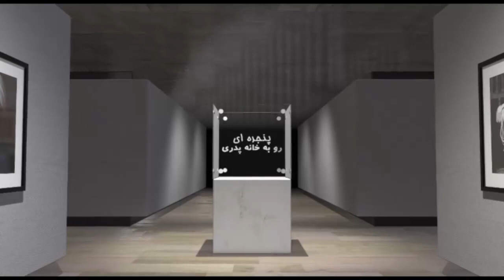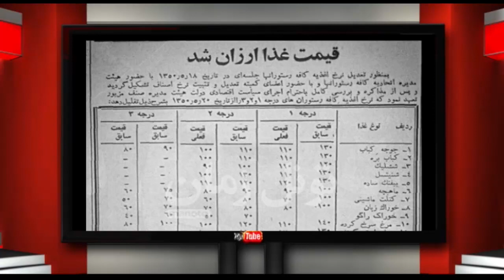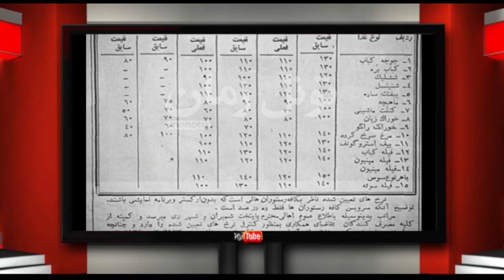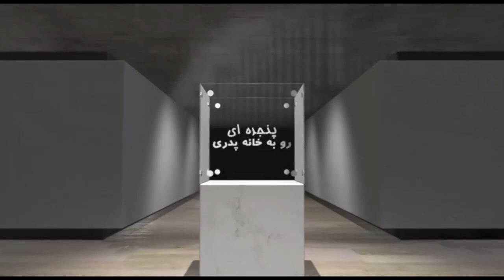پنجره ای رو به خانه پدری چهارشنبه ۲۸ شهریور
این شماره از برنامه پنجره ای رو به خانه پدری را با شعری از دفتر اشعار دکتر علیرضا نوری زاده آغاز می کنیم. در ابتدا اشاره ای به فیلم داش آکل اثر مسعود کیمیایی خواهیم داشت و به دیدن قسمتی کوتاه از این فیلم می نشینیم. در بخش بعدی نگاهی به اعتقادات مردم در قبل از حکومت جمهوری اسلامی وتفاوت آن بعد از حکومت و تغییر اساسی در مفهوم عبادت و آیین سوگواری خواهیم نمود. در پی آن اشاره ای به سخنان احمد بهشتی نماینده فارس در مجلس خبرگان خواهیم داشت و با شما سخن خواهیم گفت. در بخش دوم از خبر زندانی شدن بهاره و نوید قادری شهروندان بهایی در شیراز شما را باخبر خواهیم ساخت.  بدنبال آن به دیدن  فیلمی از یک خانواده بلوچ خواهیم نشست که پدر خانواده  بخاطر داشتن دو گالن بنزین بدست مأمورین کشته شده است، همچنین در انتهای برنامه به دیدن دوکلیپ از مقاومت مردم در مقابل زور گویان حکومت خواهیم نشست . با ما باشید و برنامه پنجره ای رو به خانه پدری را با دوستان و خویشاوندان خود به اشتراک بگذارید. منتظر شنیدن نظرات شما پیرامون این برنامه هستیم.